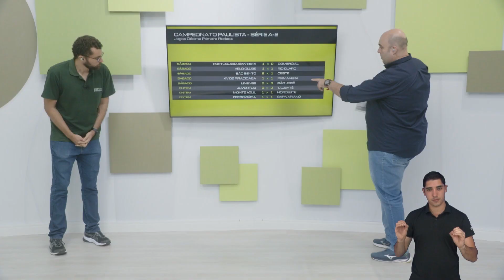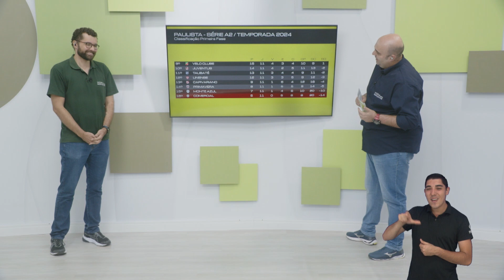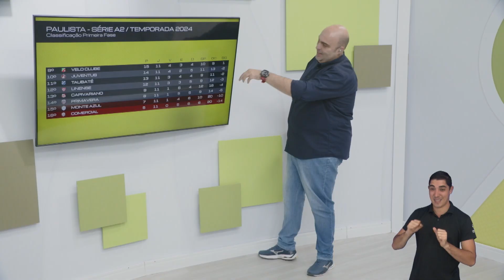LINENSE 0x0 SÃO JOSÉ EC | Águia empata novamente fora de casa